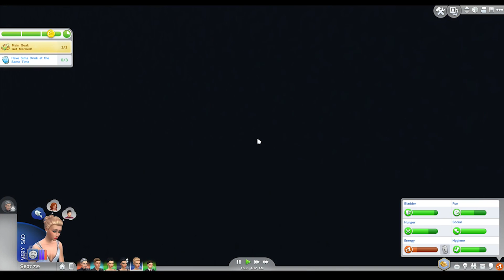Let's Play The Sims 4 Twins — Part 23 — WEDDING!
The Twins episode we've all been waiting for! (well at least me haha) The Wedding!